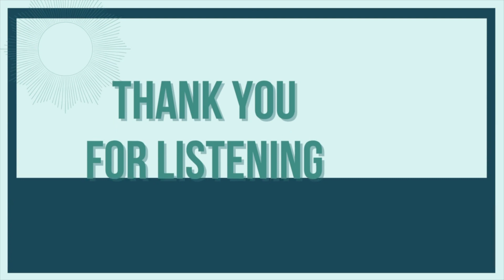EP 91 | Manifesting with the Moon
You're always manifesting, even if you don't feel like you are. Here are three tips to help you manifest more intentionally.

This episode teaches you which four times in the year you can use the moon to manifest your dream career.  Learn about your sixth and tenth house, and how to use the New Moon and Full Moon energies for your career growth